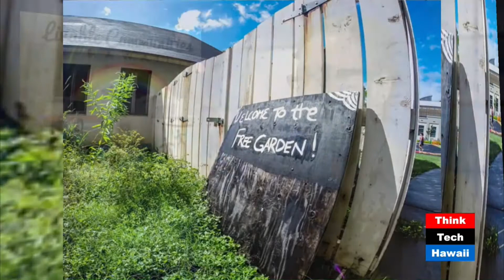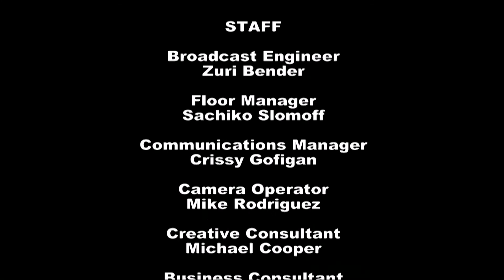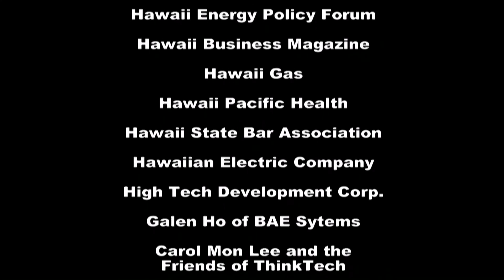Better Coding Through Co-Working with Drew Foulkes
Host Avrum Goodblatt speaks with Drew Foulkes (Community/Co-working Manager, CityCoHo) about the business of combining co-working, sustainability and collaboration.